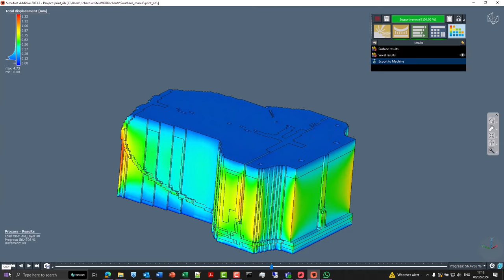Visit the Hexagon stand for live demonstrations and book a 1-2-1 with our experts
Join us MACH 2024, 15-19 April, NEC Birmingham. Discover how we're empowering makers to take their production to the next level with our latest smart solutions, enhancing collaboration and productivity for any workflow.